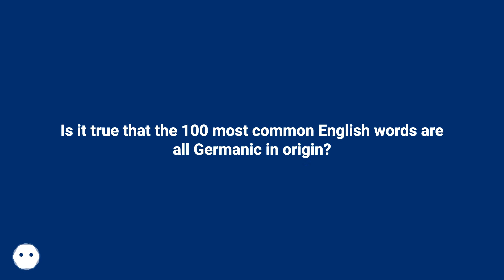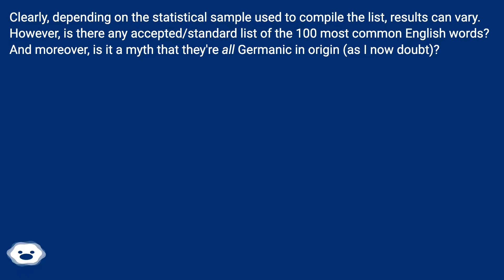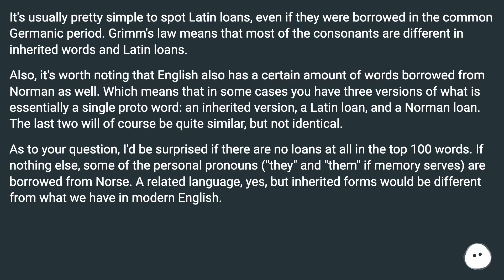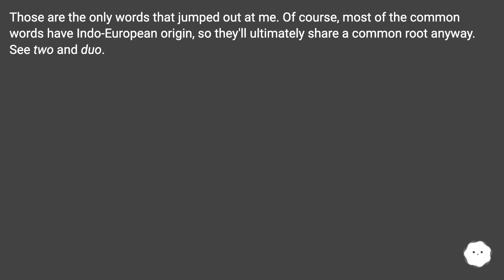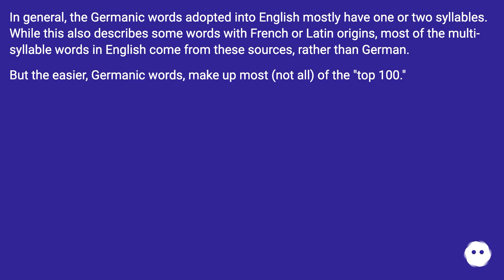Here is one site that blends British, American, and Australian English together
Take control of your privacy with Proton's trusted, Swiss-based, secure services.

Track title: Peaceful Mind

Chapters
00:00 Is It True That The 100 Most Common English Words Are All Germanic In Origin?
01:22 Answer 1 Score 2
01:34 Answer 2 Score 5
02:17 Accepted Answer Score 14
03:43 Answer 4 Score 1
04:07 Thank you